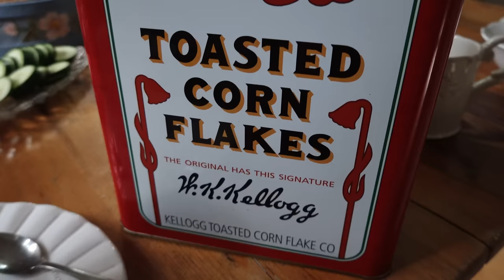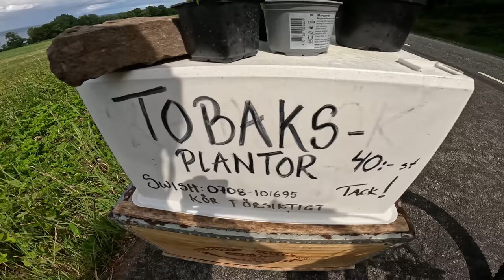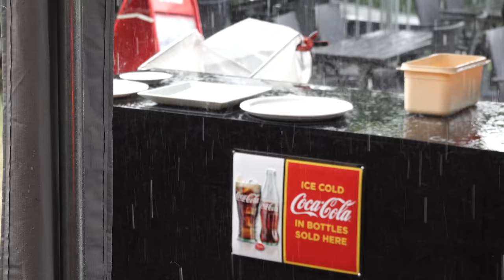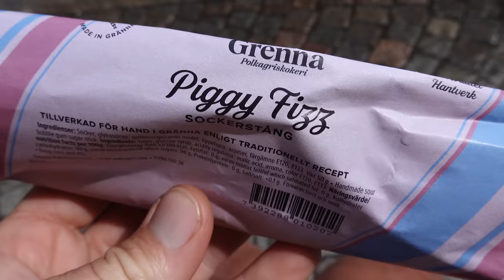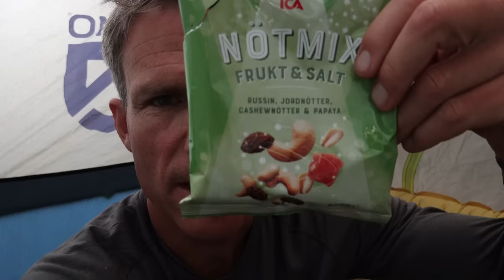A Very Long Day-Bikepacking the Length of Sweden-Episode 12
Hej Allihopa!
I was an exchange student in Sweden way back in 97/98 and I'm back to pedal the length of this beautiful country. I'm starting my adventure above the Arctic Circle in Kiruna, and I'll make my way down to the bottom of Sweden where my host family lives. In this episode, I saw goodbye to my gracious hosts, get blasted by the wind, check out the charming town of Gränna (Candy Canes), celebrate the 4th of July in a cozy hotel room and ride 135 miles to the border of Skåne (I'm almost home!)

Camera Gear:
DJI Mavic MiniPro3
Sony RX100Vii